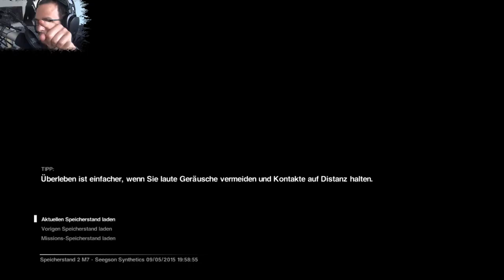Let's Play Alien: Isolation [HD+] #045 - Was verbirgt sich hier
Xbox Gamertag: l6 Skyline 9l